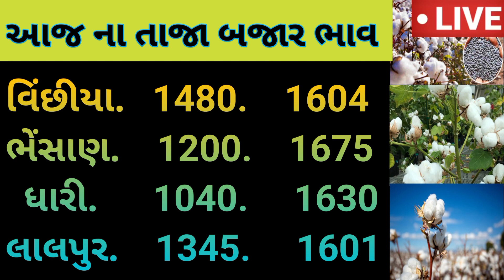💚કપાસ ના ભાવમાં જોરદાર તેજી |commodity prices |તા:-04-09-2023|commodity trading bajar bhav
નમસ્કાર મિત્રો 🙏🏻

કપાસના ભાવ
કપાસ ભાવ

kapas bhav

બજાર ભાવ
ખેડૂત મિત્રો

RV KHEDUT
RV KHEDUT
RV
RV
RV MITRO
RV Mitro

Shakbhagi bhav
Shakbhaygi bhav
Bajar Bhav

કપાસ
કપાસ ભાવ
સંકર કપાસ
કપાસ સંકર
કપાસ ગાંસડી
સાવરકુંડલા કપાસ
બોટાદમાં કપાસ
કપાસના ભાવ
આજના કપાસના ભાવ
કપાસની ખેતી
કપાસની બજાર
કપાસના બજારભાવ
કપાસના ભાવ બજાર
કપાસના કપાસિયા

🙏🙏ધન્યવાદ 👍👍
👍👍આભાર 🙏🙏